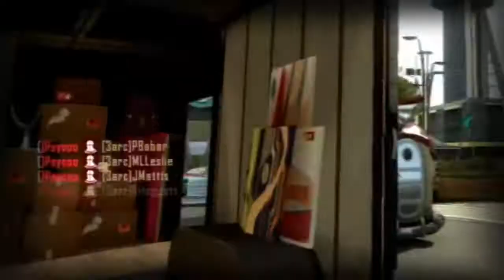🔵[TF2] Team Fortress 2 Gameplays Yes or No ??